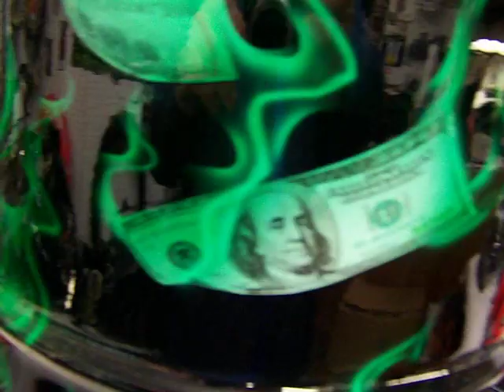airbrushed 100 dollar bill trash can